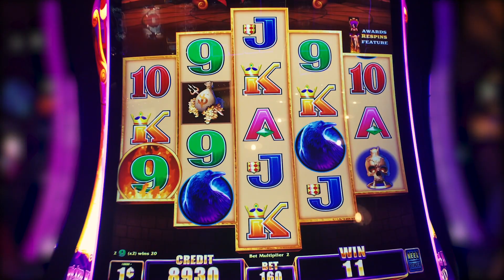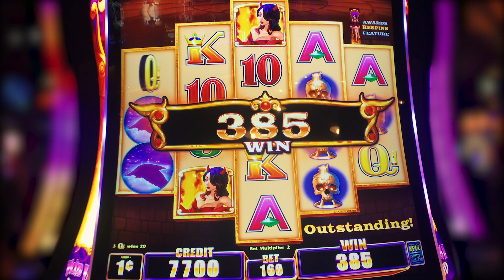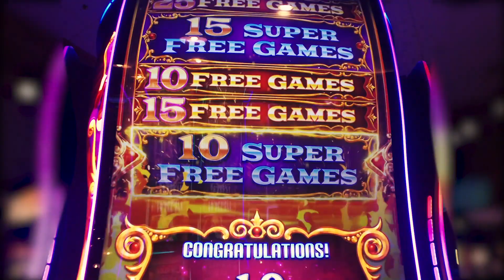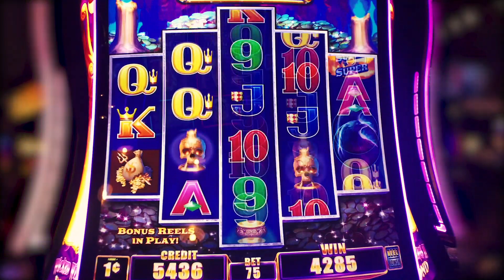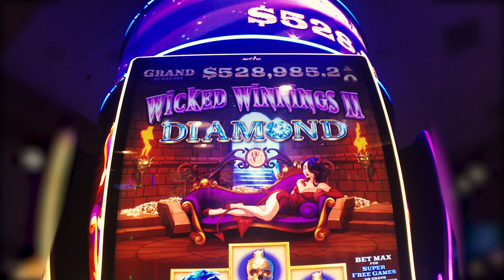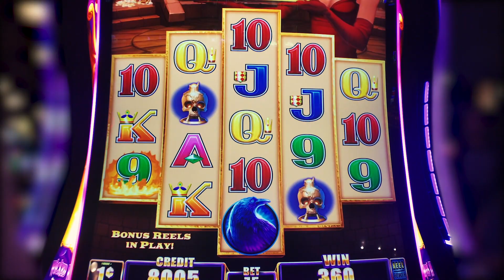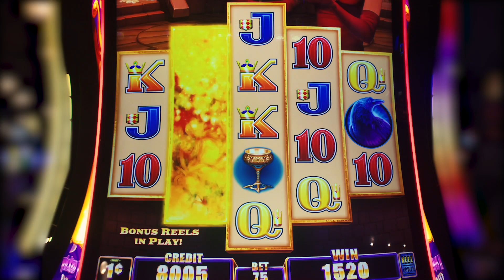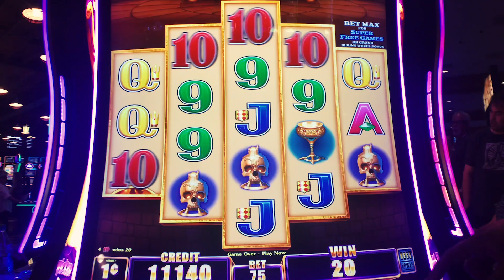NEW 😈WICKED WINNINGS II DIAMOND 💎SUPER FREE GAMES & LIVE PLAY Casino Couple 🎰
Casino Couple visits Southern California and Las Vegas casinos.